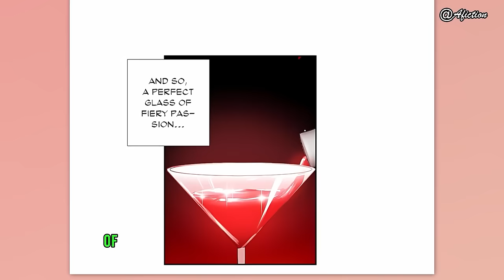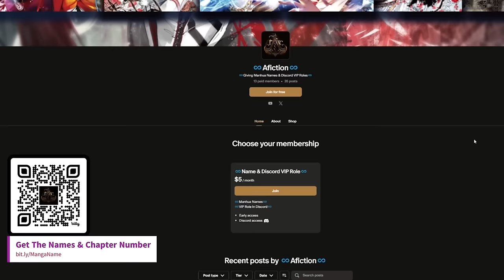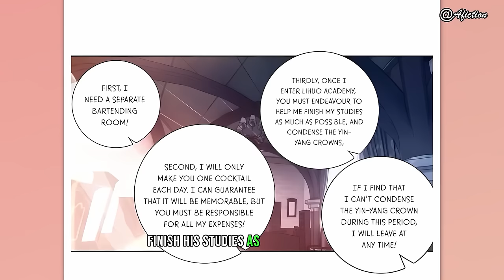He Became Stronger By Drinking Wine | Manga Recap 01